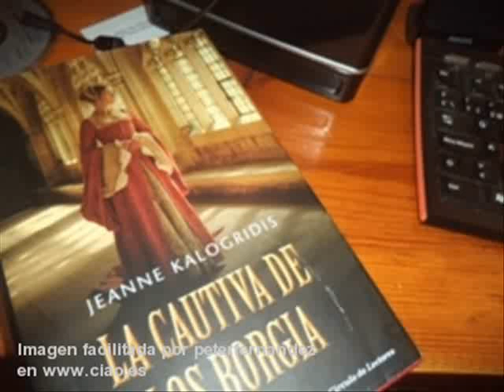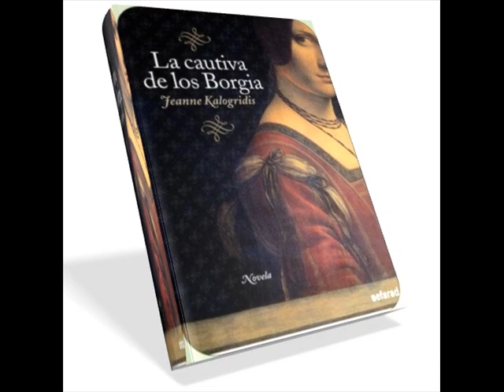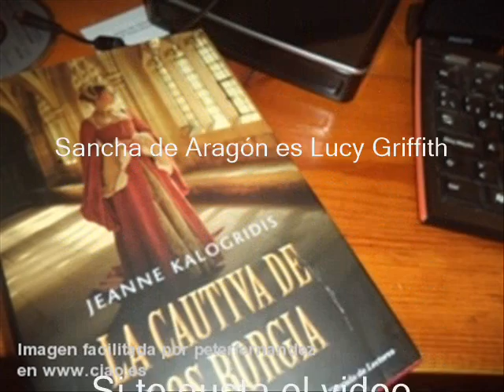La Cautiva de los Borgia ~Capitulo 1 Parte 4~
Libro "La Cautiva de los Borgia de Jeanne Kalogridis"

Capitulo 1 parte 4